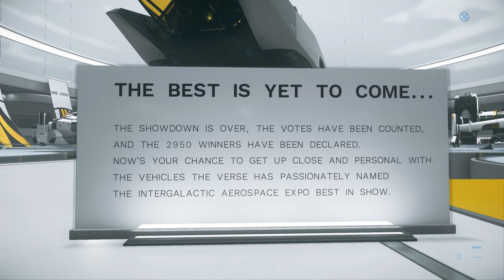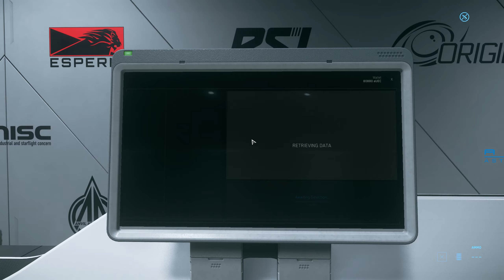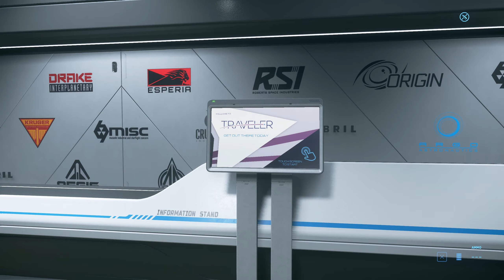Star Citizen 3.11.1 [IAE 2950] Last Days / Nov.29th - Dec.2nd ¹⁴⁴⁰ᵖ⁶⁰ᶠᵖˢ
[NO COMMENTARY] Touring the Intergalactic Aerospace Expo 2950.

00:00 Intro
00:50 Best in Show
03:50 Armor Sets - Arctic
05:30 Rental Displays
06:40 Armor Sets - Desert
09:26 Weapons Display
10:45 Rentals Browsing
13:00 Ending

Want to know me and my computer better? Check out the "About" section of my channel.